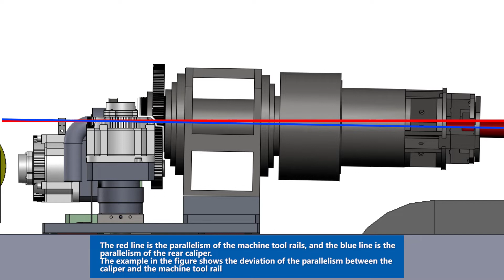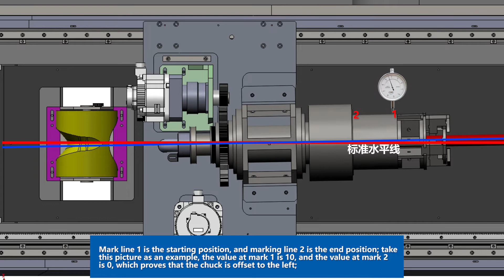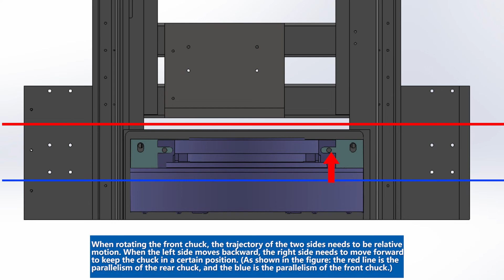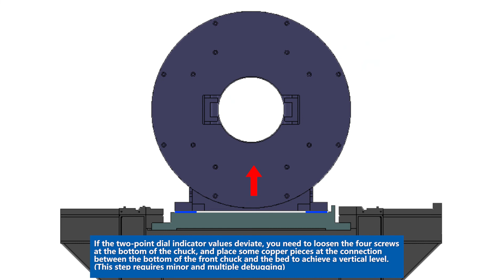Видео о проверке точности трубореза и эскплуатации программы для трубореза 1